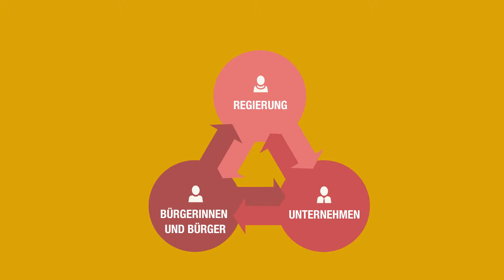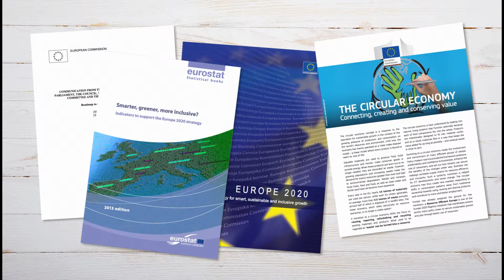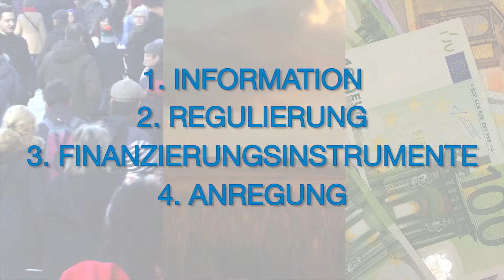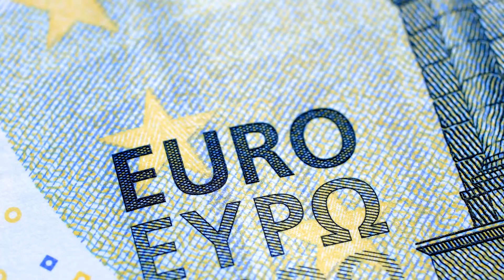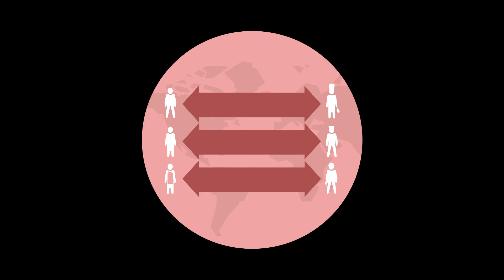Einführung in Nachhaltigkeit und Konsum